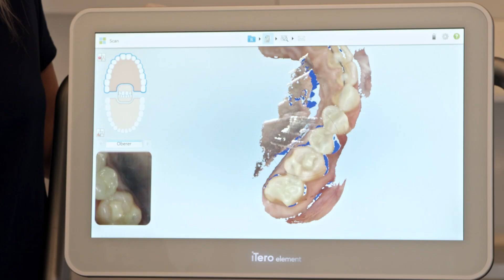CMD Hotbond Werbefilm/Imagefilm